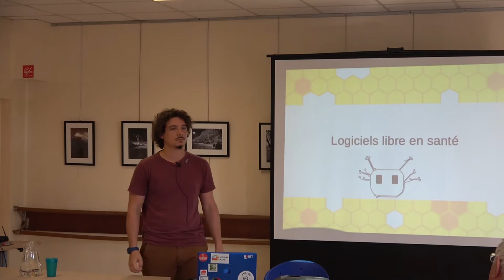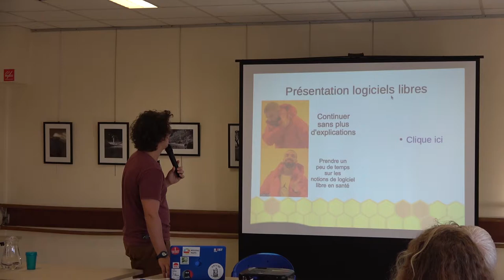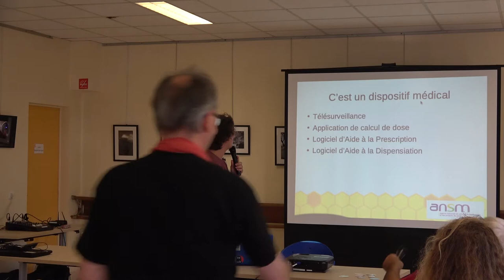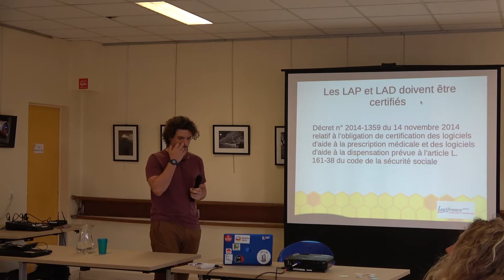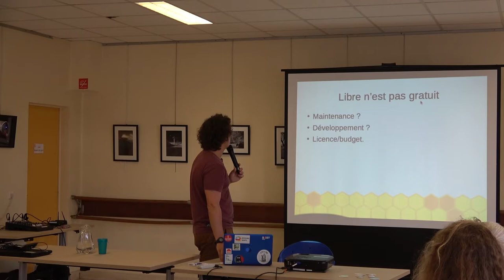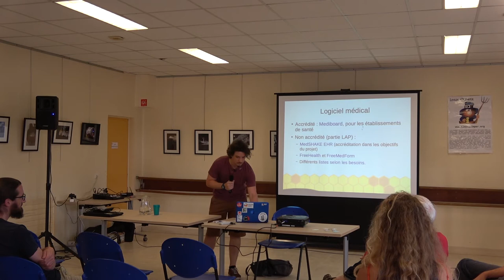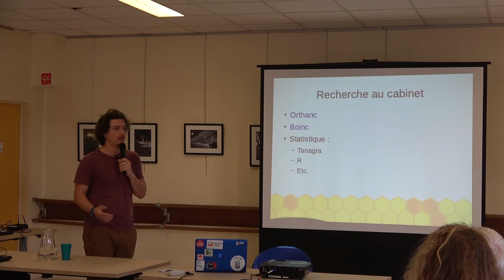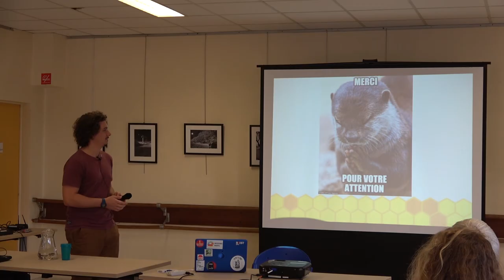Kapu : logiciels libres pour les professionnels de la santé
Conférence de Kapu dans le cadre de "Entrée Libre" organisé les 27, 28 et 29 août 2019 par le Centre des Abeilles de Quimper et "Linux Quimper"

Les professionnel de la santé sont, comme on s’y attend, très rarement équipés de logiciels libres. Les situations entre hôpitaux, médecine de ville ou rurale sont différentes et exigent des procédures différentes au sein des logiciels. Il est malgré tout possible d’utiliser des outils libres, avec éventuellement des bouts de logiciels propriétaires, ou en ayant recours à des machines virtuelles pour pallier à certains manques.